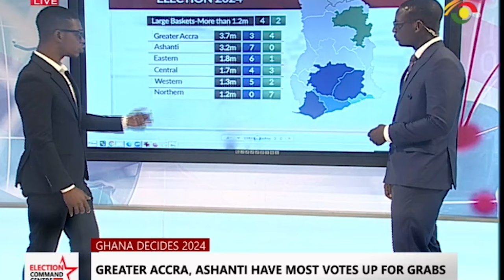Comprehensive analysis on regions with dense registered voters || Election360 on TV3